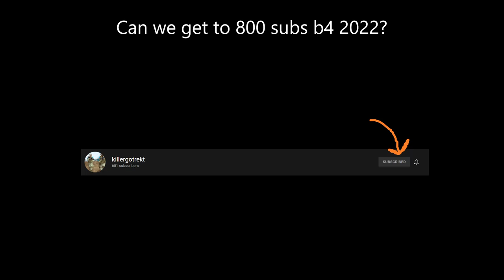Rebel Inc: Multiplayer Versus against Developer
Version 0.11.2

rip samuel

# Rebel Info:

From the creator of 'Plague Inc: Evolved' comes a unique and deeply engaging political/military strategic simulation.

In Rebel Inc: Escalation, the war is ‘over’ - but we all know that doesn't mean anything. In order to stabilize a war-torn country, you need to balance competing military and civilian priorities to win the hearts and minds of the people, whilst also stopping a deadly insurgency from seizing power!

Following on from the global mega hit 'Plague Inc.' with over 130 million players, Rebel Inc: Escalation offers a deeply engaging, strategic challenge inspired by the complexities and consequences of modern counter insurgency. It has received acclaim from international development experts and was even featured at a major international peace conference!

Rebel Inc: Escalation combines the original critically acclaimed gameplay with significant, all-new features, enhanced music, and improved 3D graphics for PC, with loads more still to come, including a campaign, multiplayer and Steam workshop support,

7 regions to stabilise - Deploy to wildly different strategic environments, from the gentle farms of ‘Saffron Fields’, to the impenetrable forests of ‘Distant Steppe’.

8 unique governors - Each one with radical new abilities to master. Choose the ‘Economist’ to receive an entire year’s income in one go or the ‘Warlord’ to train a personal militia.

Hyper-realistic - Inspired by Afghanistan, the simulation is highly detailed, containing real world development initiatives and an innovative representation of counter insurgency tactics. It has been praised by the World Bank and was even featured at a major international peace conference

Advanced civilian and military AI - Sophisticated narrative algorithms model the needs of local populations, while deadly insurgent attacks put constant pressure on your operation.

Gorgeous Graphics - Stabilise a beautifully rendered 3D world that responds to your actions and thrives as you provide jobs and services. Drone cams and civilian TV channels bring your operation to life and show you what's happening on the ground.

Clear Intelligence - Plan priorities with Intelligence Reports and Combat SITREPs, geek out with loads of new stats and graphs, and analyse your best strategies with end-of-game replays.

More Regions and Governors - Rebuild a vast dam to prevent catastrophic floods in Azure Dam, deploy heavy tanks with the Tank Commander and more...

Campaign Mode - Conduct large-scale operations across multiple regions. Carefully manage resources and choose unique upgrades in a persistent world with all new conditions and threats.

Coming during Early Access

Co-Op and VS Multiplayer - team up to efficiently stabilise the region with friends or compete in the shadows to promote your own cause.
Custom Scenario Creator - Develop your own custom scenarios and share them with other players via Steam Workshop. Who said Nation Building was hard?
And much more - including daily challenges, speed runs and Mega-Brutal difficulty. Plus loads of new maps, governors and scenarios in future (free!) updates

An important note:
Although a fictional game, Rebel Inc. looks at important real world issues and we have made every effort to deal with them sensitively. The game has been extensively researched and has been developed in cooperation with leading regional politicians, business people and journalists as well as international charities, experts and governments.